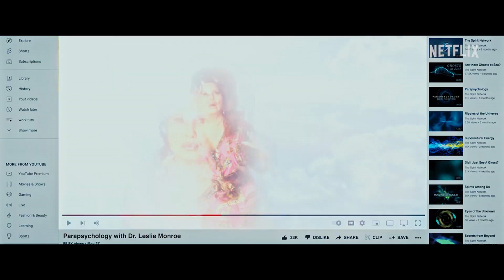WE HAVE A GHOST Trailer (2023) David Harbour - Anthony Mackie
The discovery that their house is haunted by a ghost named Ernest makes Kevin's family a social media sensation. But when Kevin and Ernest get to the bottom of the mystery of Ernest's past, they become targets of the CIA.

🔵 ATTRIBUTION 🔵

Starring:

Jennifer Coolidge
Jahi Di'Allo Winston
David Harbour
Niles Fitch
Anthony Mackie
Kat Conner Sterling